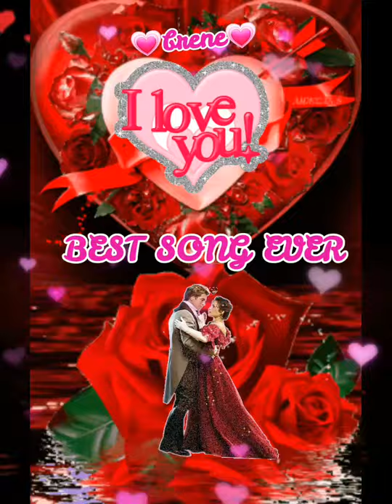LoveSongCollection BEST SONG EVER